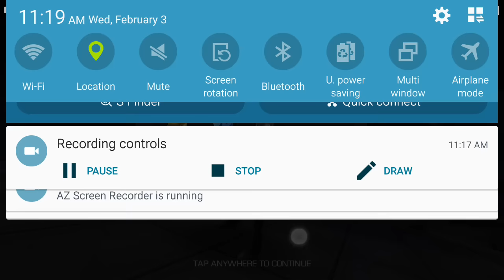Marvel Contest of Champions: DEADPOOLOID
First look @ DEADPOOLOID and he is AMAZEBALLS!